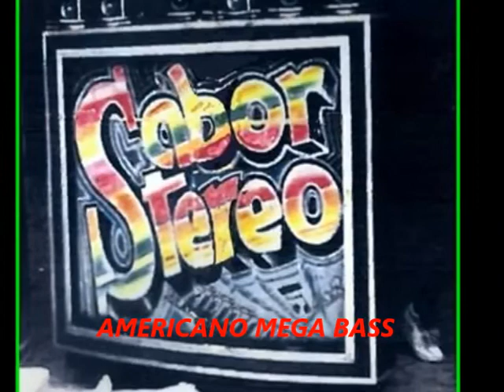El Empuje - Sabor Stereo Vol 24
Disculpen por el mal sonido , pero este vol fue mal grabado se hizo lo posible para que se escuchara mejor ya que el audio del Cassette es es demasiado alto..